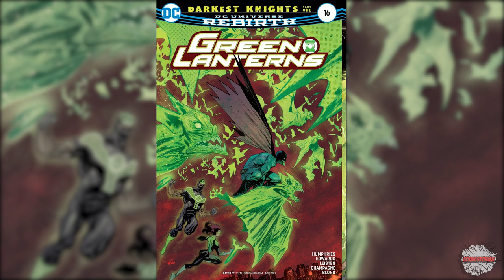Green Lanterns and Batman "Darkest Knights" - Rebirth Complete Story | Comicstorian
Loveland 80539